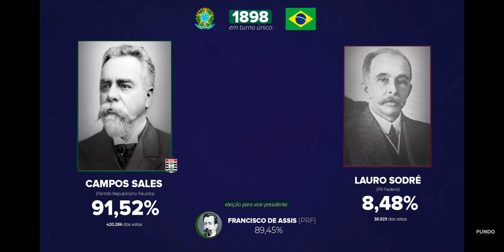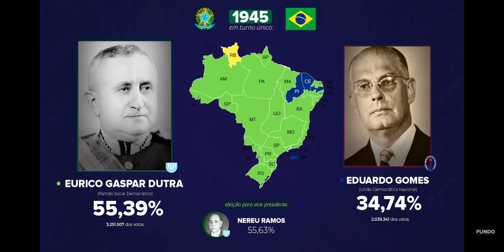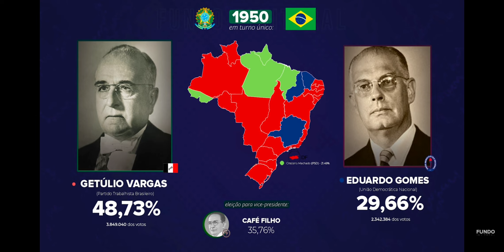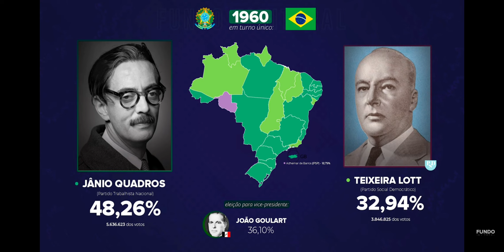Todas às eleições do Brasil para Presidente (1891-2018)